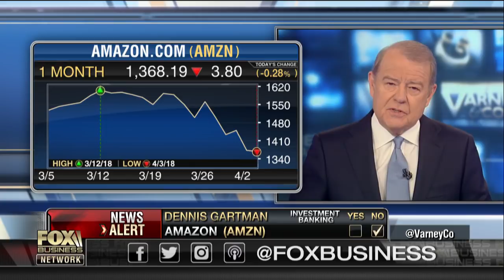Tesla has very real problems: Dennis Gartman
The Gartman Letter Publisher Dennis Gartman on the outlook for Amazon and Tesla.